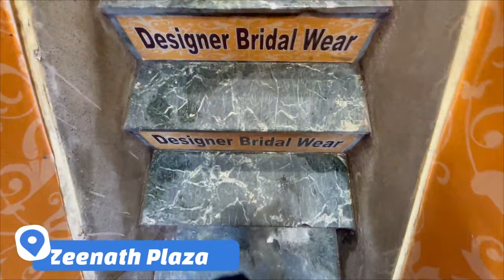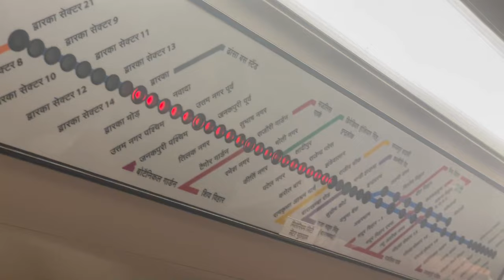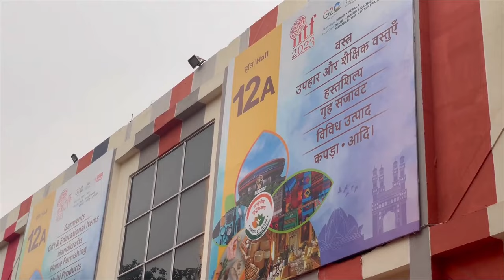Found *KIARA ADVANI LEHNGA* Copy😍Designer Bridal Lehngas, Trade Fair 2023 & lot more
Chandini Chowk Lehenga Shop: Zeenath Plaza, Main Road, Naya Katra Gali
Contact Name: Yash

Plum: Kashika15
Dot&Key: Kashika15
Qurez: Kashika15
MARS: Kashika10
Wishcare: KASHIKA